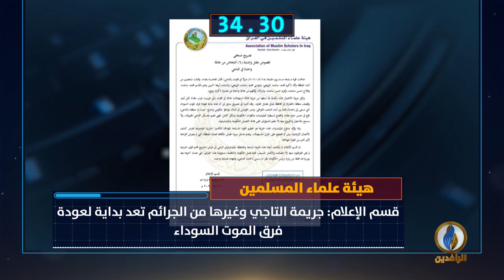أبرز الأخبار على قناة_الرافدين ليوم الاثنين في 60_ثانية.